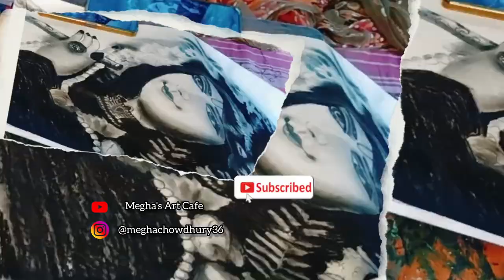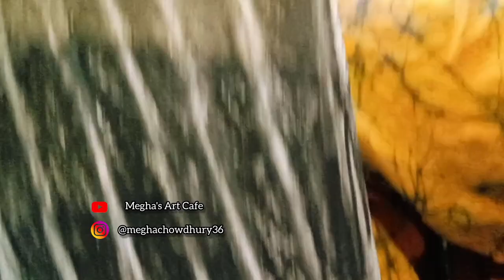Beautiful Sreekrishna drawing 😍|How to draw Krishna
Guys here I'm presenting you a beautiful drawing of sree krishna ji ☺️ hope you are enjoying this video